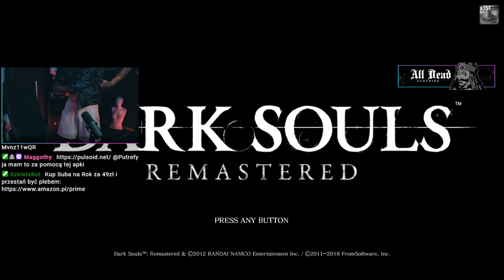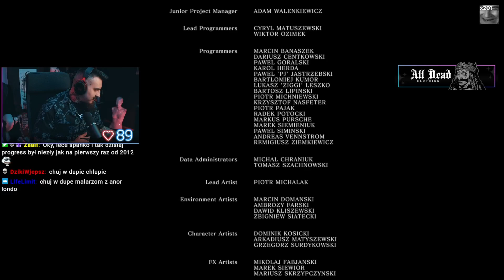Kiszak DEATHLESS CHALLENGE w Dark Souls - Podejście Pierwsze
Pierwsze Podejście do Deathless Runa